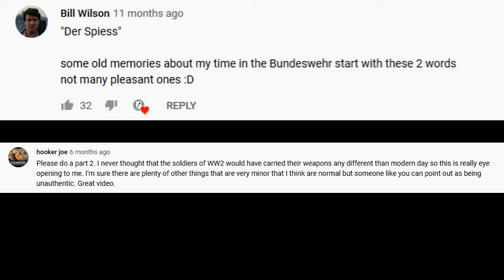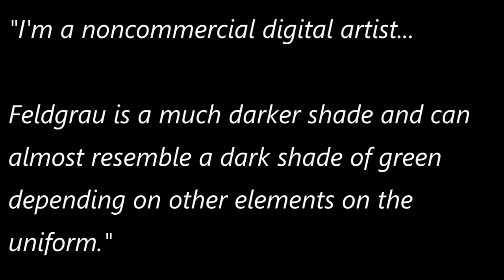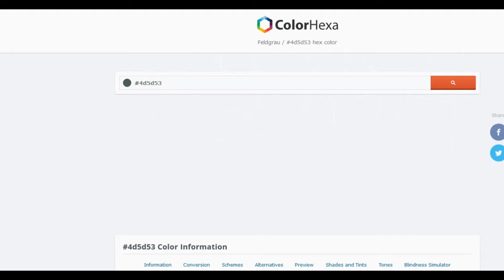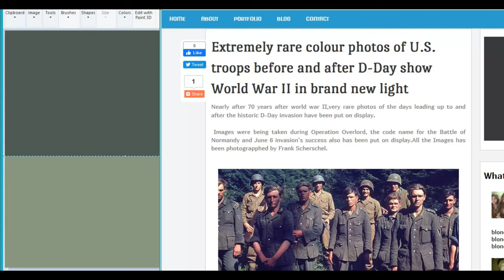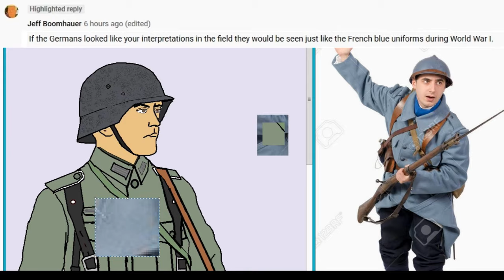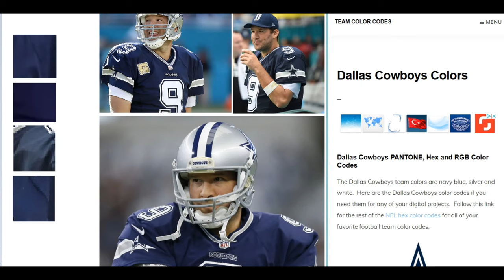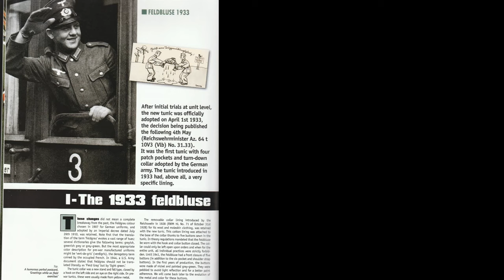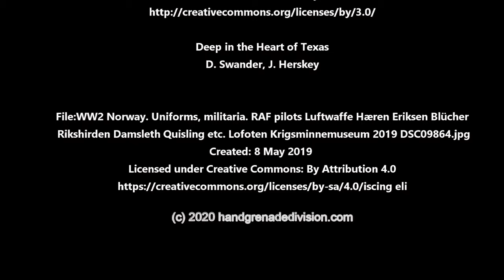The "Correct" Shade of Field Grey (Feedback Reply)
Brief response to a viewer's question about uniform colours.

Some of the following references were used in researching this video (in descending order of importance):

FELDBLUSE: THE GERMAN SOLDIERS' FIELD TUNIC 1933-45

Pixel art of Third Reich uniforms
(See example at 2:02 )